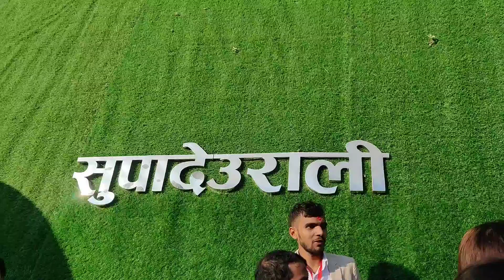||SUPADEURALI DARSAN||🙏🙏 [ARGAKHACHI]🏛️🏛️🏯🏯